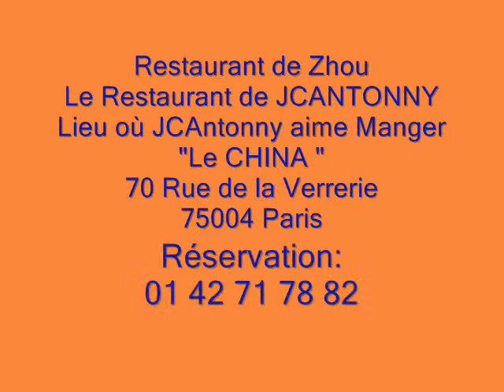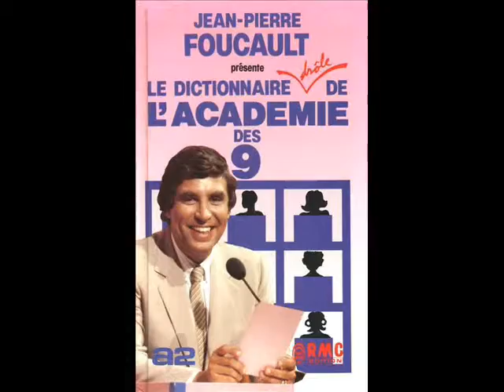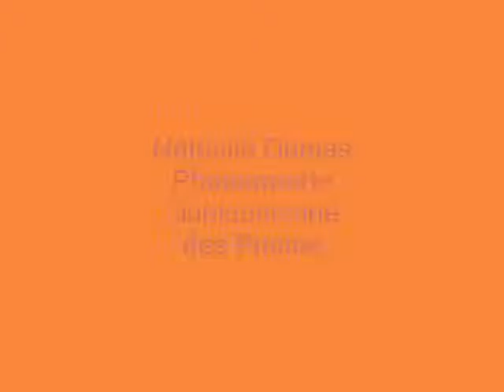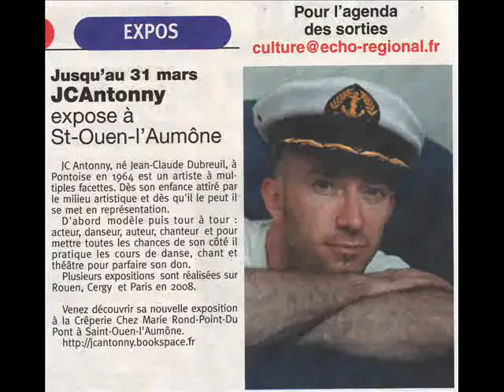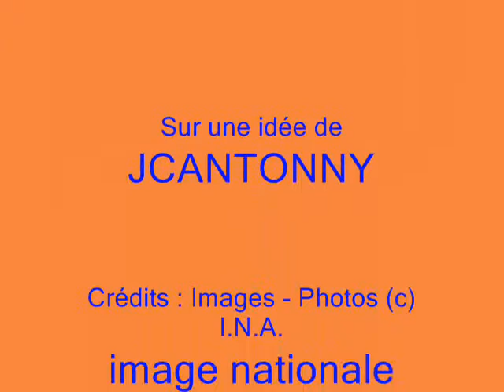JCANTONNY Sa Carrière/Flash-Back (2/15)